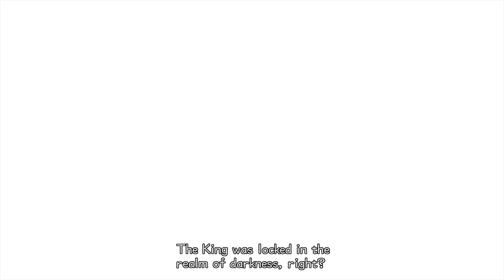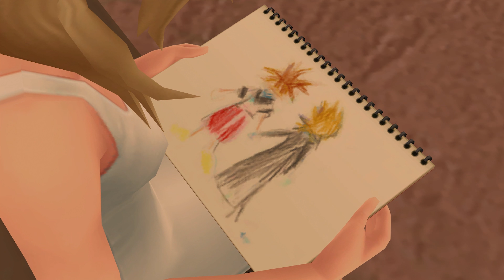Let's Play - Kingdom Hearts II HD - Episode 6: Leaving Twilight Town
Hey Everyone!
Enjoy my brand new Let's Play regarding Kingdom Hearts II HD.
I'm planning to do this play through with you guys and see what worlds and parts we come along in HD.